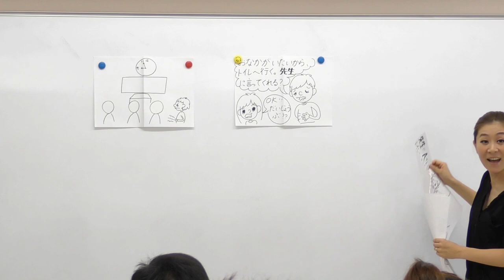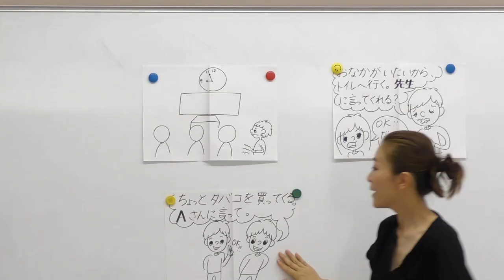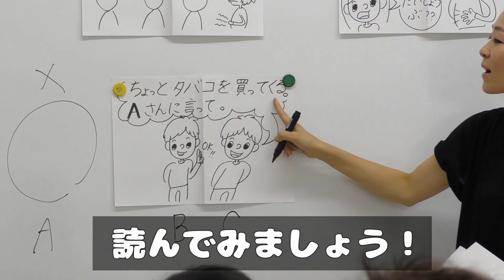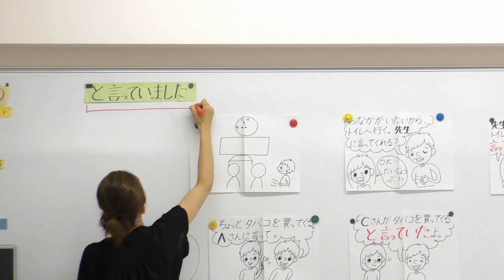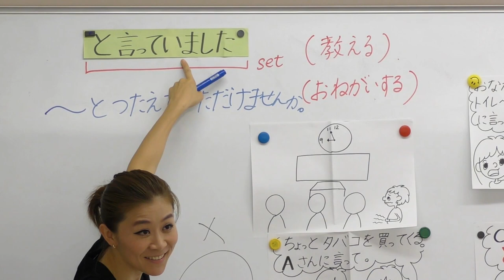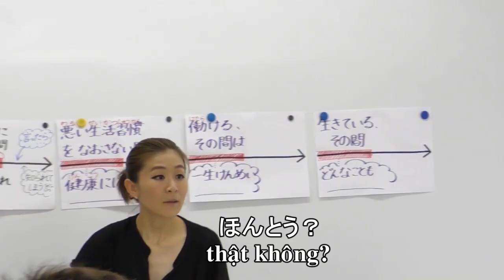JLPT N3#1 (TokyoAsiaGakuyukai X Nihongonomori)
Ngữ pháp N3 Nihongonomori
Cách sử dụng các mẫu ngữ pháp といっていました , と伝えていただけませんか
1. ...+  といっていました
Ý nghĩa: Trích dẫn lời nói của người thứ 3
2. ...+ と伝えていただけませんか
Ý nghĩa: Có thể truyền đạt...giúp tôi được không?

Edited by Nihongonomori

Nihongonomori